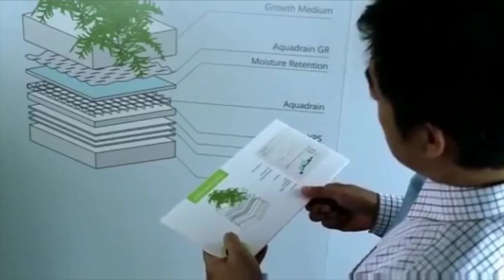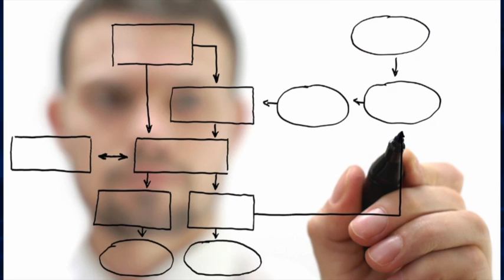SintoníaUTTAB - Sintonizando a Con-Ciencia - Mejoramiento de la Papaya